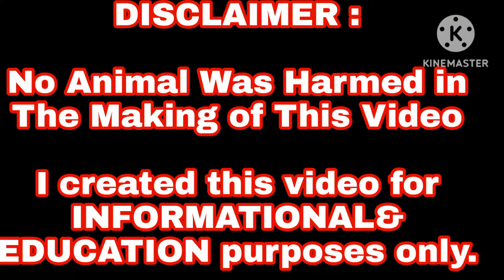ESCOLIN WHITE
bintahanngmurangmanokmagagandangmanokqualitymanok